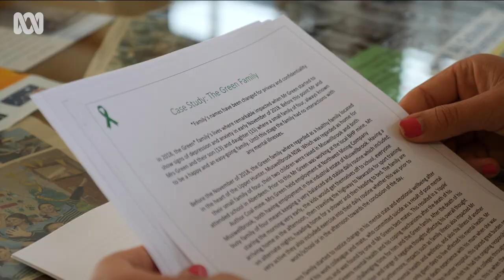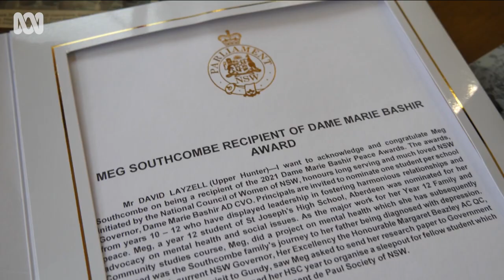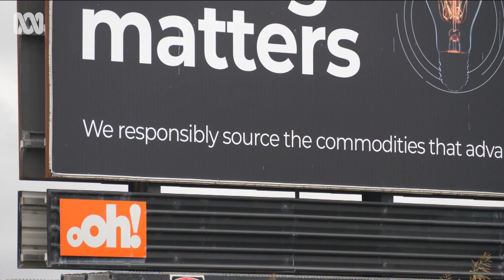Mental health impact of less jobs on coal communities | Coal Country of Tomorrow Ep1 | ABC Australia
As more coal-related jobs fall, one young mental health advocate is worried for her community’s well being. Meg Southcombe is eighteen and is the daughter of miners. She wants Governments and mining companies to ensure coal workers will be supported into the future.